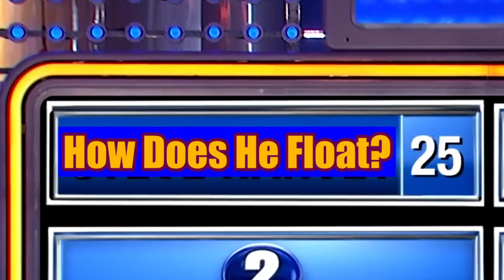The Fights get Harder, Memes Get Funnier & We get Lost!!! | Pokémon X&Y 2v2 Randomizer Cagelocke 31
• Credits •
Edited By @TJSMedia
Featuring @ToonRami @GamingwithPilk @PokeKing1498
Welcome everyone to our Pokémon X & Y Randomized 2v2 Cagelocke!!! All Pokémon encounters will be Randomized, the trainer battles, Gym Fights, Elite Four, etc.
Upload Days
► Monday: Stevens Channel @ZKILLERGAMING115
► Wednesday: Pilks Channel @ProfessorPilk
► Friday: Kings Channel @PokeKing1498
Pokémon Cagelocke Rules:

1- Any Pokémon that faints is considered "dead," and must be released or stored in a specified PC box for "dead" Pokémon.

2- You can only catch the first Pokémon encountered in each area, and none else. If the first Pokémon encountered faints or flees, there are no second chances.

3- All Pokémon will be nicknamed after viewers who leave comments in the episodes

4- After each Gym Battle, we will face off in the CageMatch!
   --- Each Player sends 1 Pokémon into the Double Battle Cagematch
   --- Pokémon will be adjusted to LV 100
   --- Pokémon can only be sent in a Cagematch two times max

5- The Losing Pokémon in the Cagematch is now considered dead

6- The Winning Team chooses ONE of THREE rewards!
   --- Unlimited TM Usage for that Pokémon
   --- Unlimited Held Item Usage for that Pokémon
   --- 1 Egg Move Relearned

7- You cannot teach Pokémon TMs or give them held items unless earned in a CageMatch!